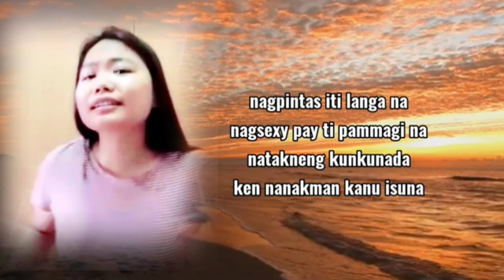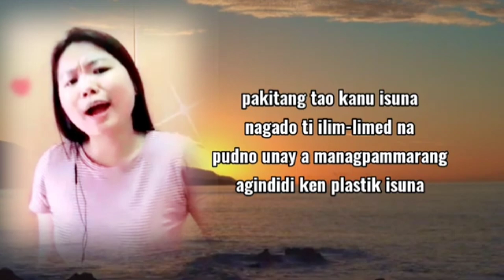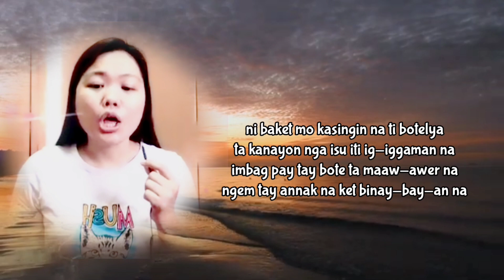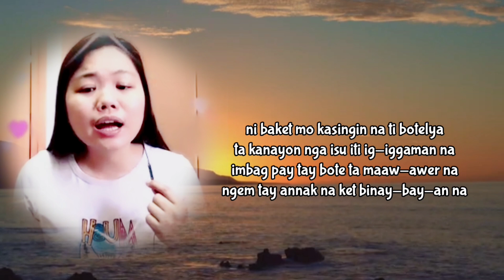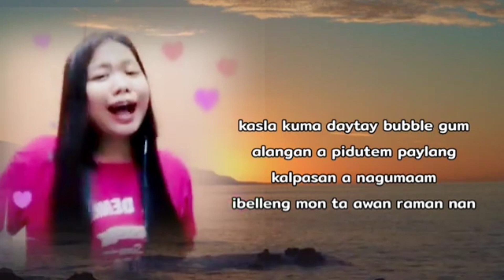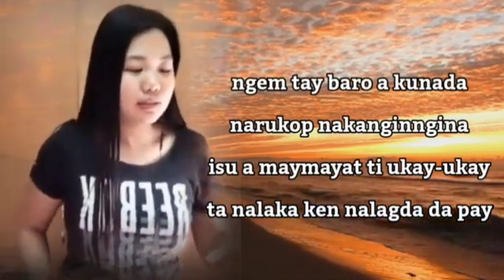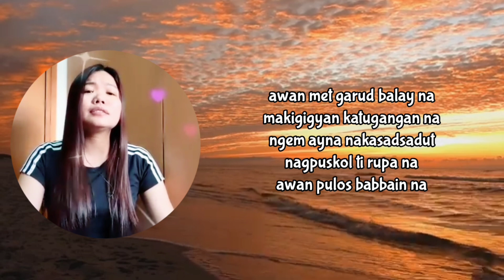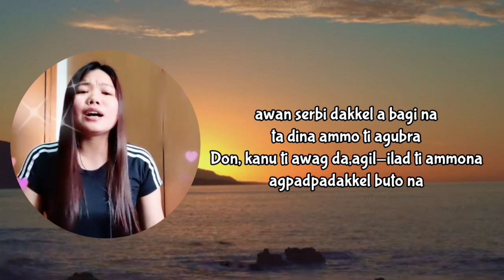ILOCANO MEDLEY MAKAPAILLEK MAKAPAKATAWA by Jennifer Miranda